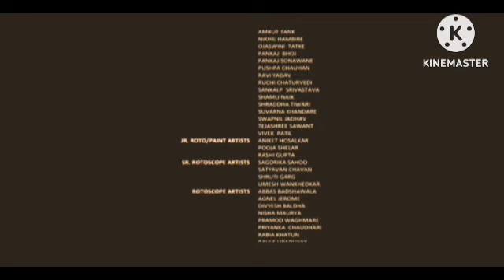Nayak Full Review Explained, analysis and facts | Anil Kapoor | Rani Mukerji | Amrish Puri